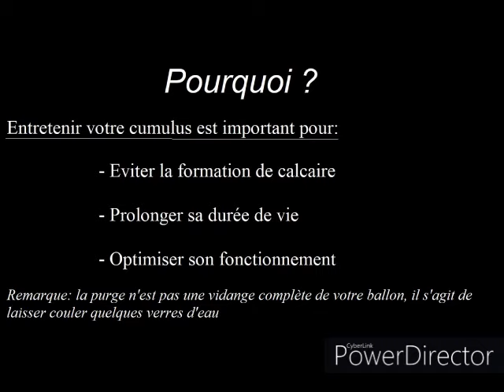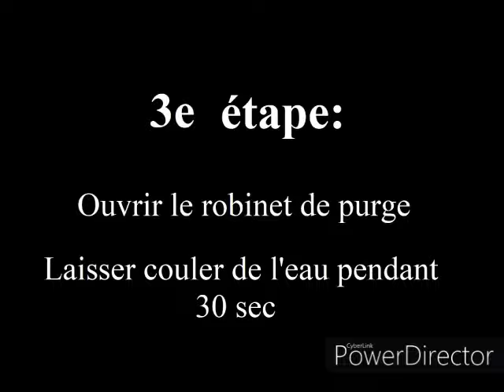Purger son cumulus, pourquoi et comment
Qu'est ce que c'est, pourquoi et comment le faire ?

Vous apprendrez tout dans cette vidéo !
Prenez soin de votre cumulus, il n'y a rien de plus simple